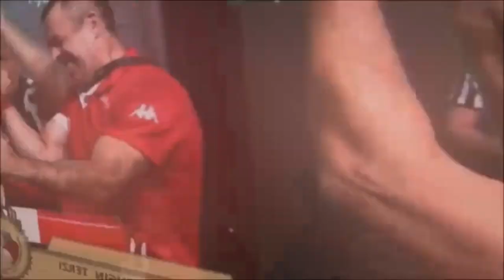Slavi Slavchev vs Nikolay Todorov | Super Match 2021 | Right Hand | Armwrestling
Share your thoughts and questions with us in the comments.

Interesting Content :
    @ARMWRESTLING BG / Strong Arm Prod.